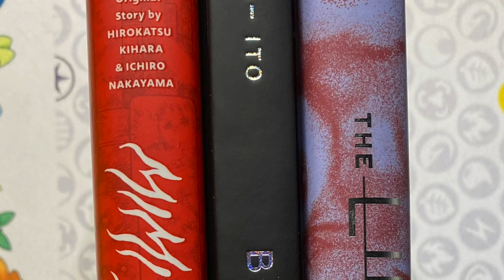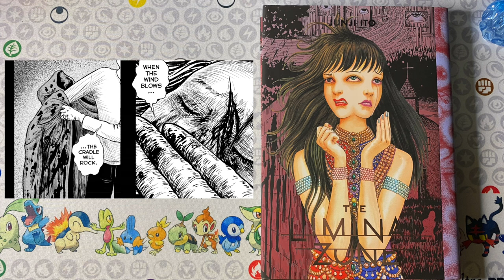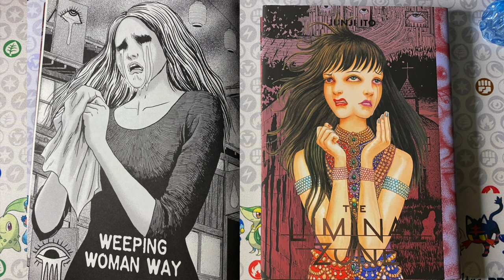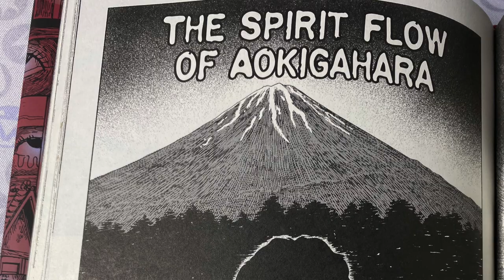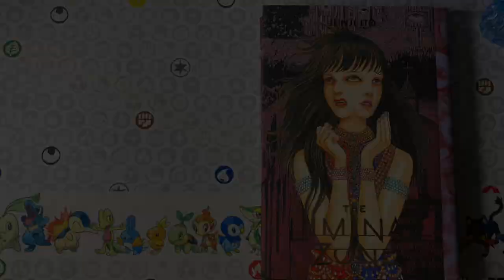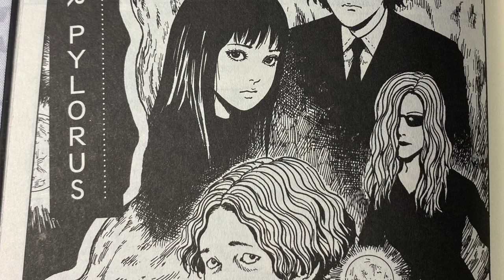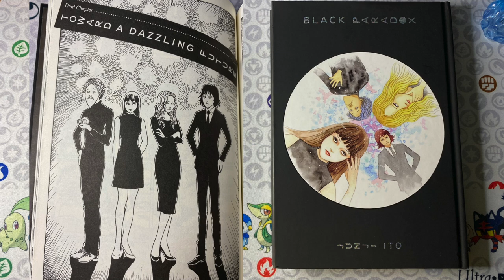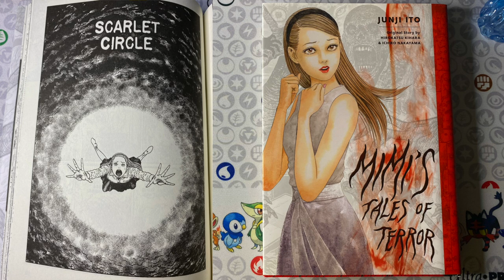REVIEWING 3 JUNJI ITO MANGA THAT I HAVEN'T READ!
After experiencing a burnout on Junji Ito books, I'm back with a 3 in 1 review/discussion video!

- The Liminal Zone Vol 1
- Black Paradox
- Mimi's Tales of Terror